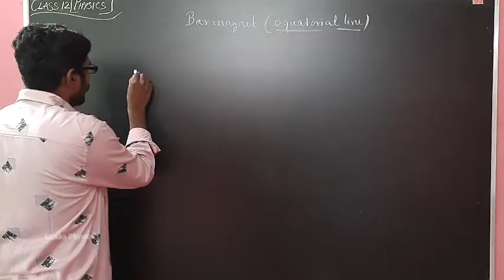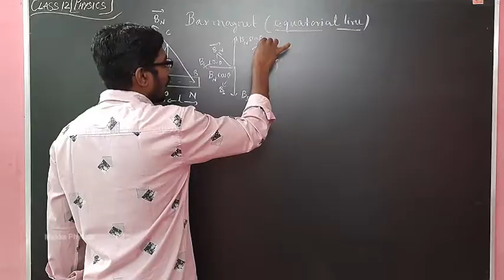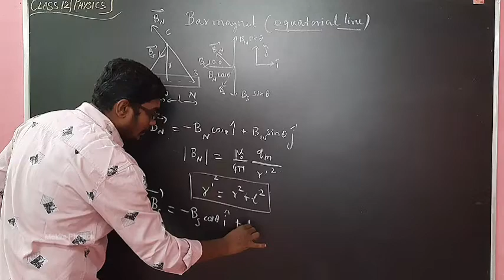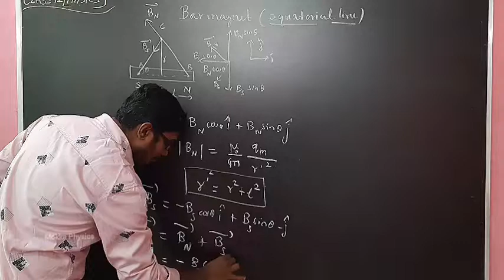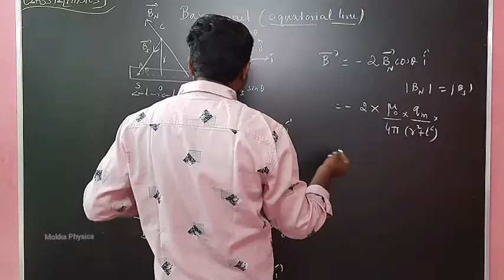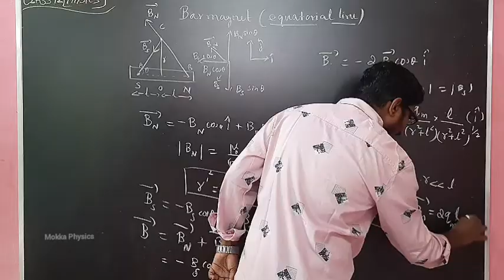Bar magnet | equatorial line | Class12 Physics | Inbaraj Sir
Magnetic field at a point along the equatorial line due to a magnetic dipole (bar magnet)

If our video is good for learning plz give you're valuable "like" for us.